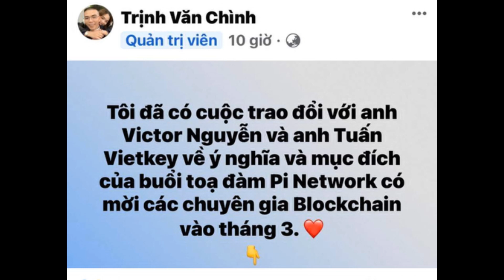Pi thủ và Anti Pi đang có kế hoạch gặp nhau tọa đàm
Theo thông tin của anh Trịnh Văn Chình , 1 admin của diễn đàn Pi Network khá lớn tại Việt Nam, anh Chình, anh Victor Nguyễn, và tiến sĩ Tuấn Vietkey sắp có buổi tọa đàm về dự án Pi Network, theo các bạn 1 buổi tọa đàm của Pi thủ và Anti Pi sẽ xoay quanh vấn đề gì